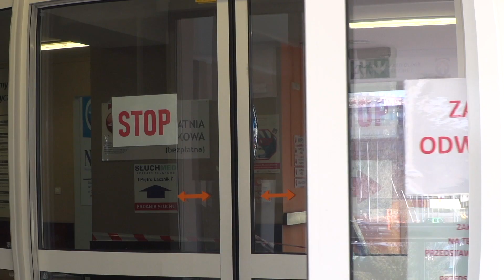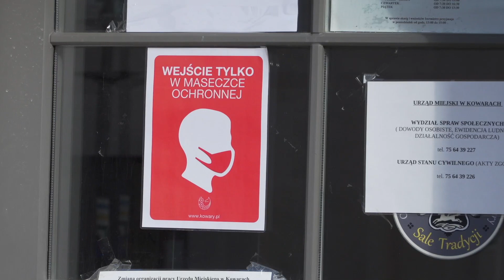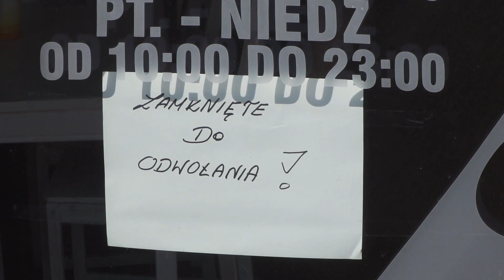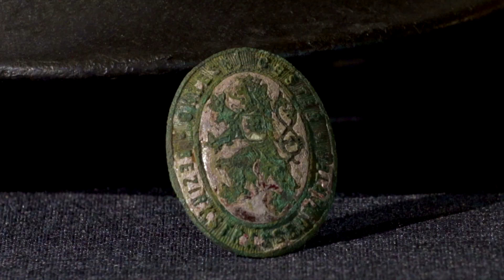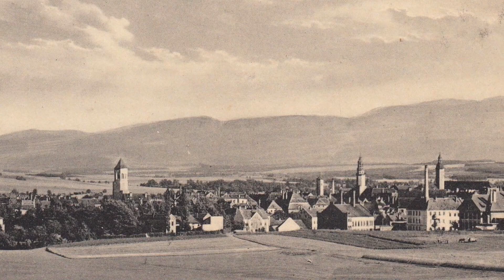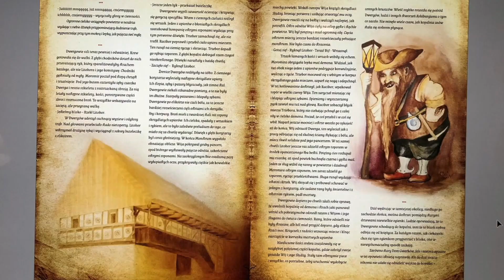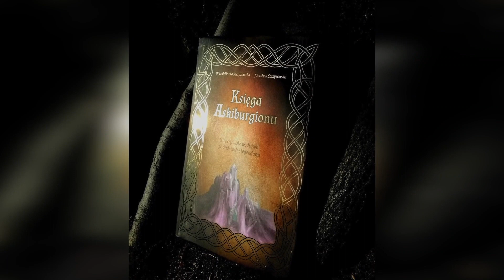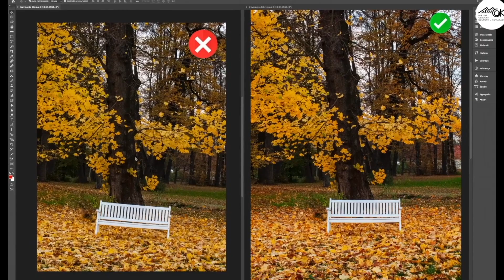Wydarzenia z dnia 11.01.2021 r.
Rozpoczął się nowy tydzień 🙂 czas więc na Wydarzenia. Znajdziecie w nich wiele interesujących informacji 😀